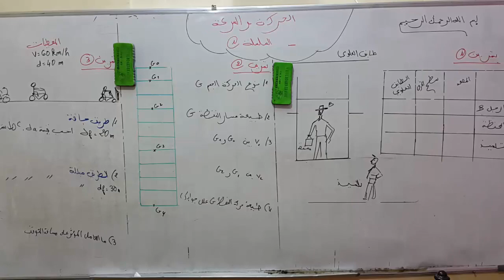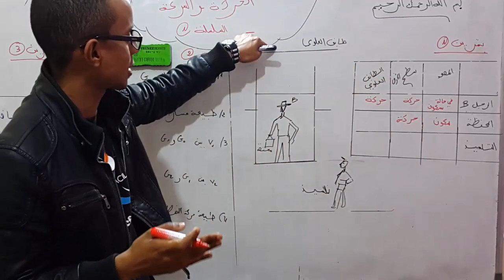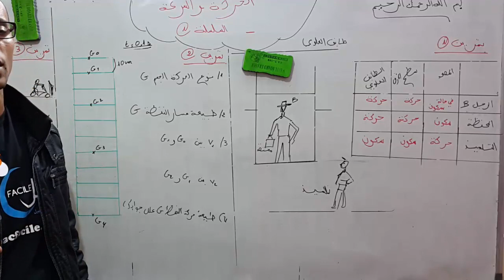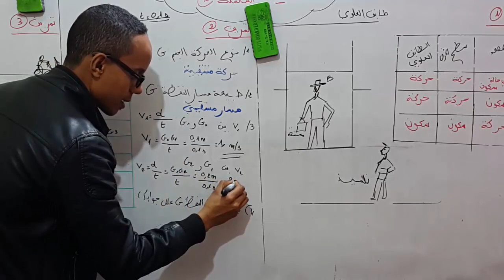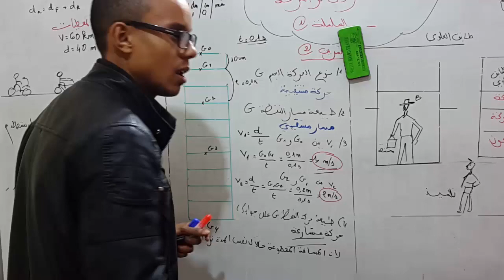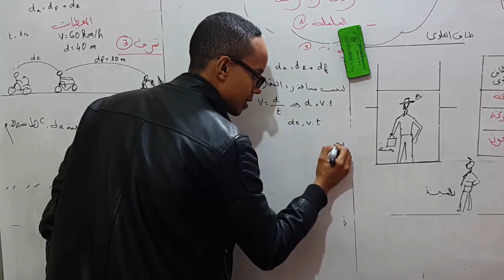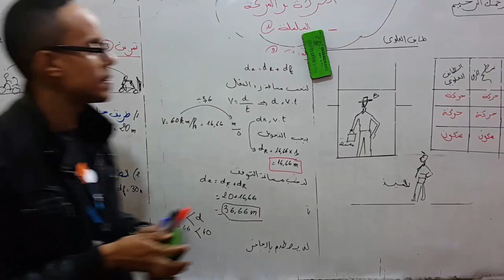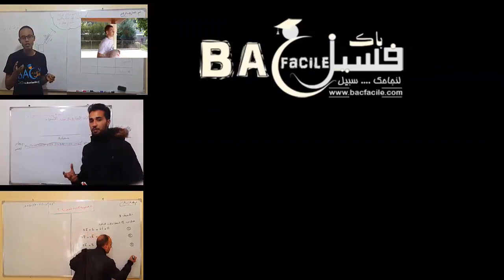الثالثة ثانوي إعدادي : السلسلة 1 من تمارين الحركة و السرعة مقتطفة من امتحانات جهوية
تقديم الأستاد : جواد بن دحو